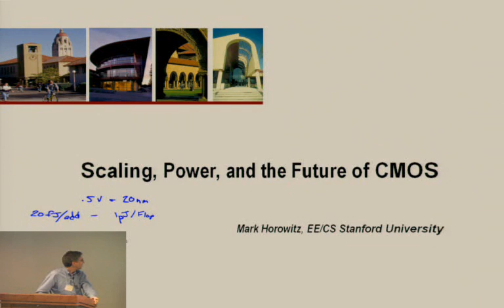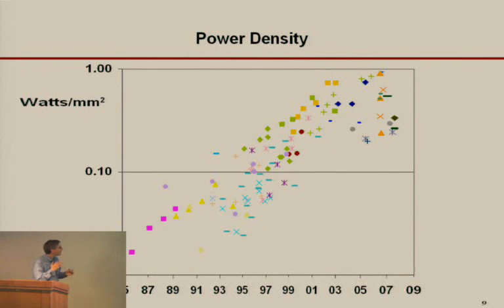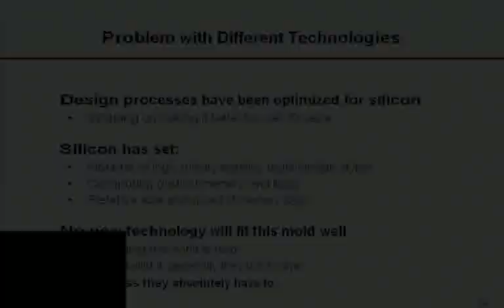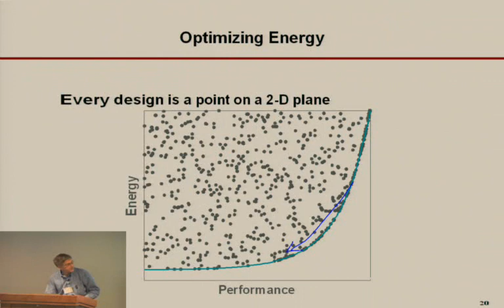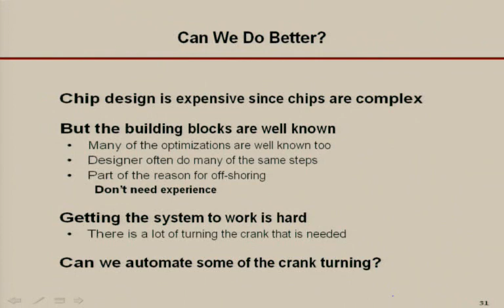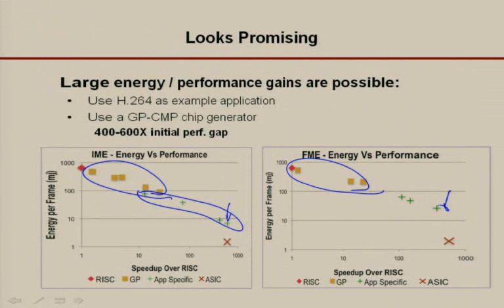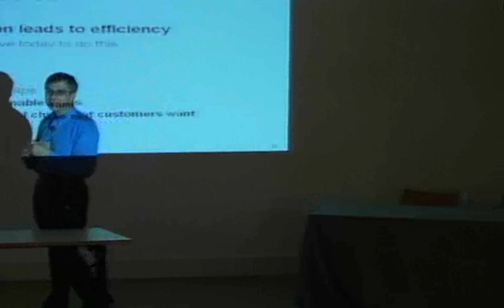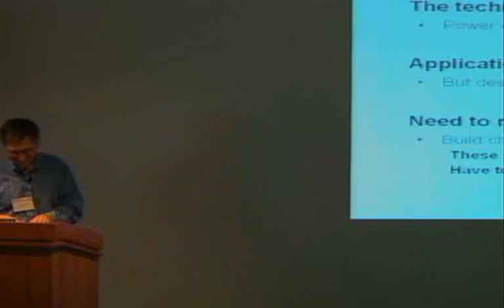E3S: Mark Horowitz 6/11/09